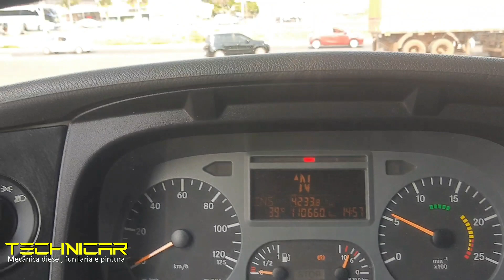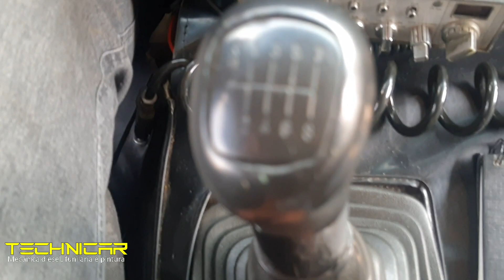262-20 MERCEDES -2540 PRESSÃO NO 30 METROS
Apoio: Technicar